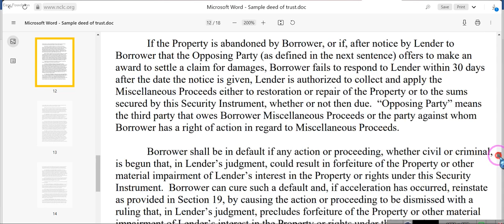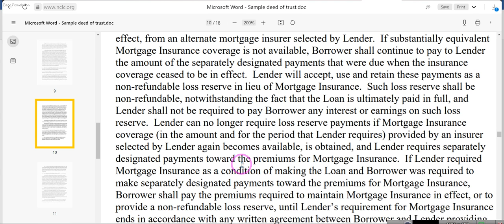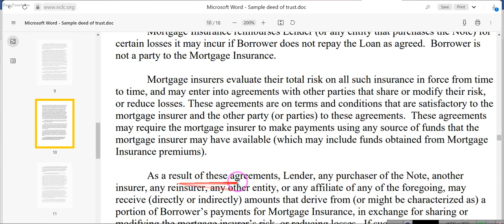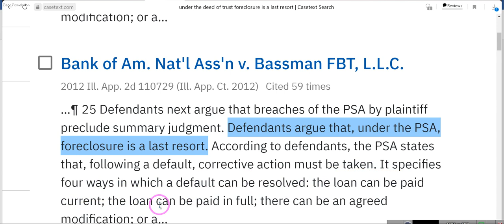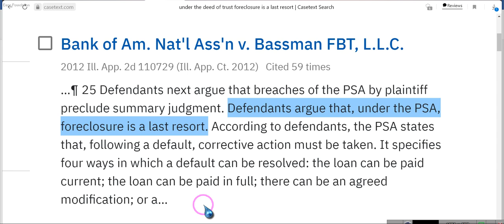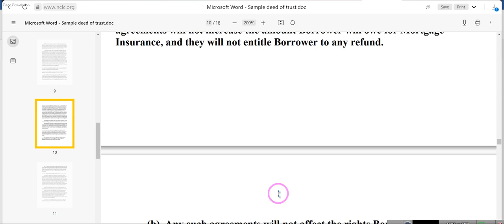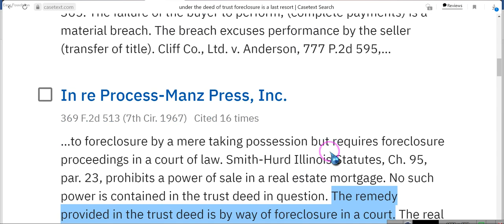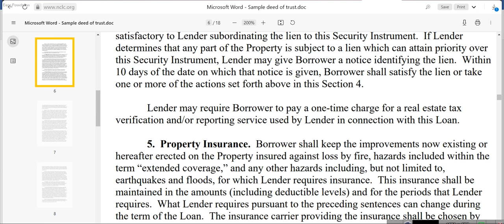Foreclosure VIDEO #5 ****Wrongful Foreclosure Mortgage insurance***** 2021 10 13